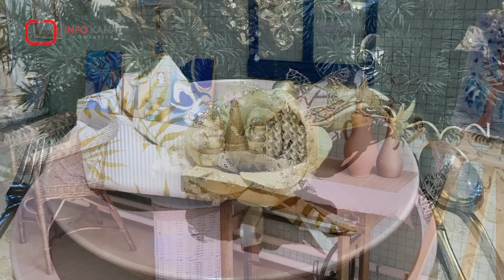Svätý Mikuláš v základnej škole (vysielanie: 20.12.2020)